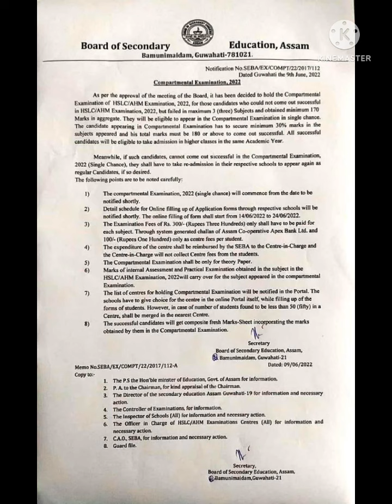HSLC/AHM COMPARTMENTAL EXAM 2022 || SEBA COMPARTMENTAL EXAM 2022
NOTIFICATION FOR SEBA HSLC/AHM EXAM 2022.